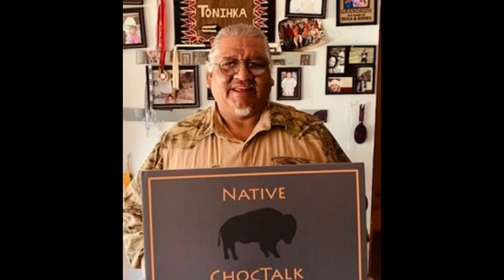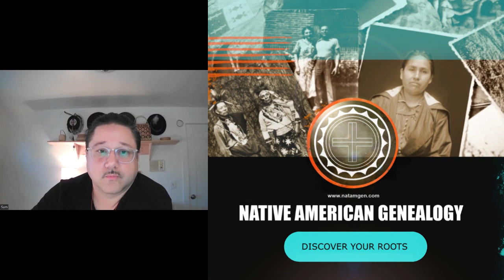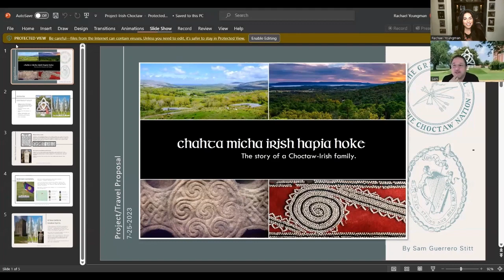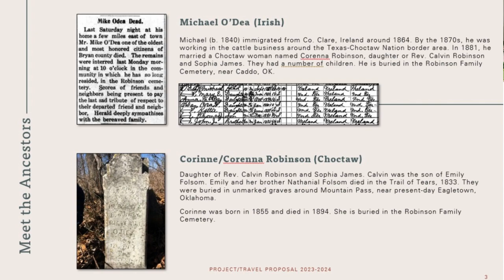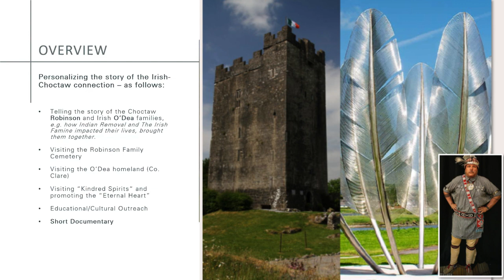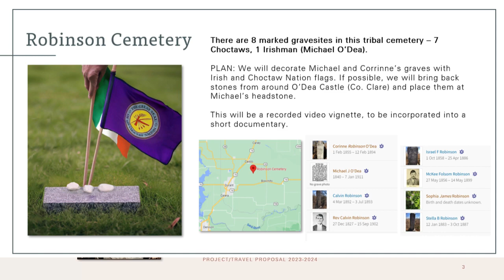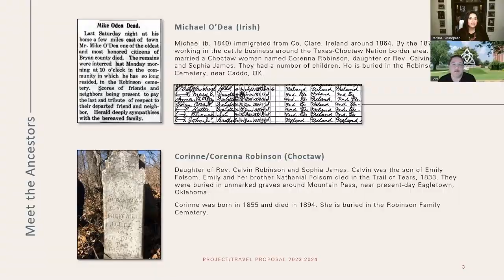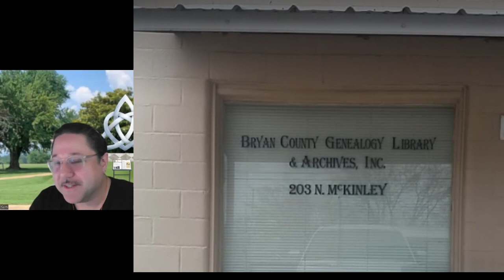S5 E4 Pt1: Sam Guerrero Stitt (Choctaw) on The Spirit of Giving & Native Genealogy & History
Last year was the 175th anniversary of the Irish gift*, in which the Choctaw people donated money to the Irish during the potato famine.
This November, we once again honor the spirit of giving, with my Choctaw guest, Sam Guerrero Stitt!

In parts 1 and 2 of this episode, you’ll hear about:
• Sam’s ancestral stories, including his ties to the Irish
• Sam’s Eternal Heart sculpture in Oklahoma will celebrate the Choctaw gift (a companion piece to the Kindred Spirits sculpture in Ireland)
• Helpful tips on researching our native ancestors
• Is Brett Favre native American?
• The REAL story of David H Folsom
• The Freedmen
• The story of the bullet on the gravestone
• The “blurry” topic of Choctaw clans
• Traditional Choctaw clothing

If you’re searching for your American Indian ancestors, don’t forget to check out NATAM gen Native American Genealogy! I’m so excited about this!

*You can hear more about the Choctaw gift and the history of the Great Famine in Native ChocTalk’s Season 3, with Seth Fairchild, Executive Director of the Chahta Foundation